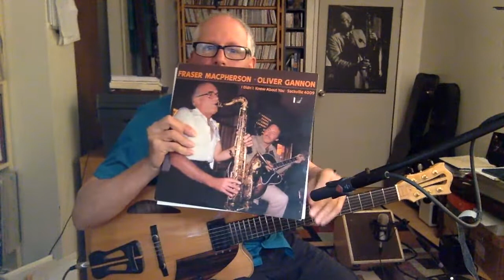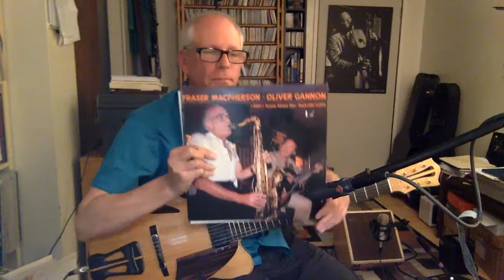Bill Coon solo guitar Blues, Bossa's and Ballads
To support the artists who perform on our concert series, please consider donating

Passcode: 890057